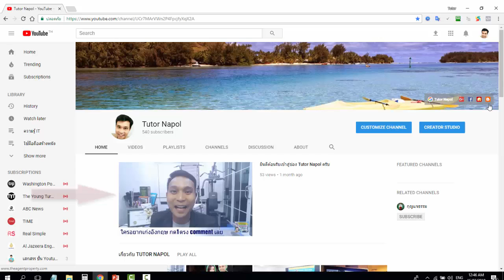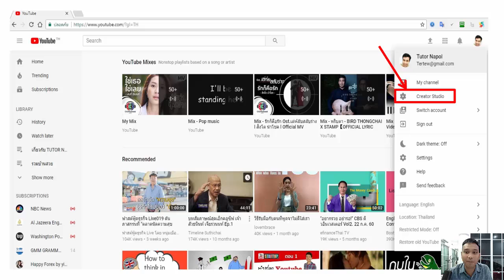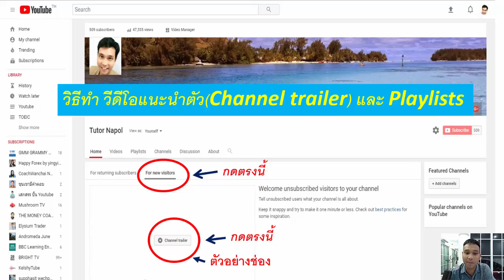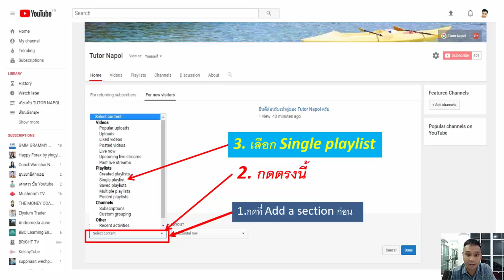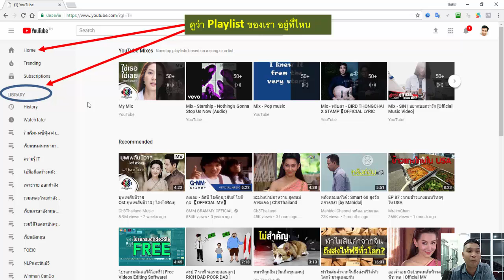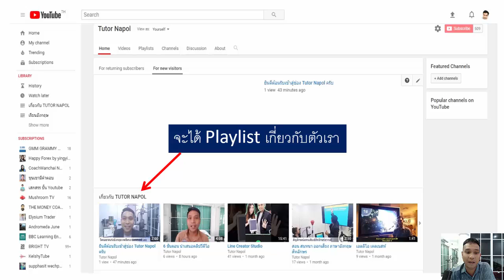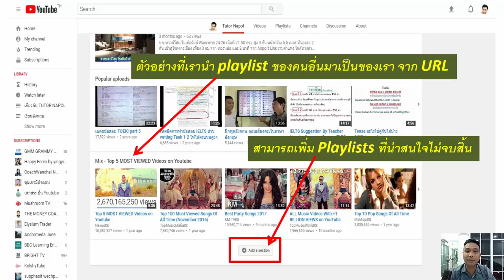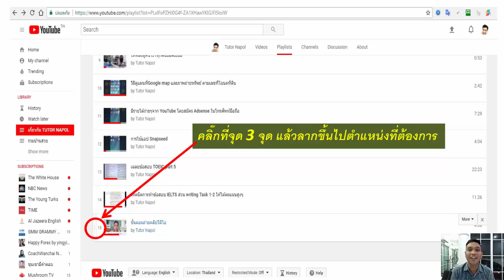วิธีทำให้ช่องยูทูปน่าสนใจ (วิดีโอแนะนำตัวและ Playlist)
Line:napoltutor